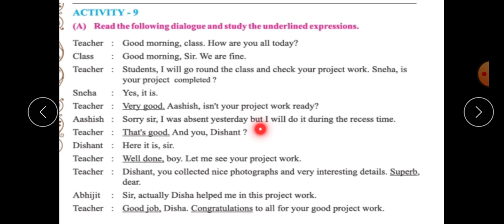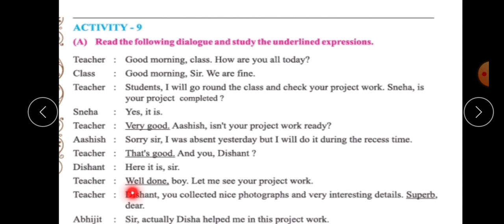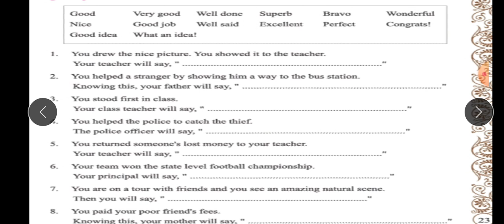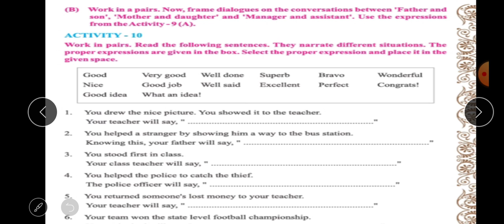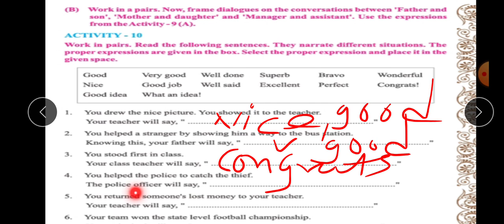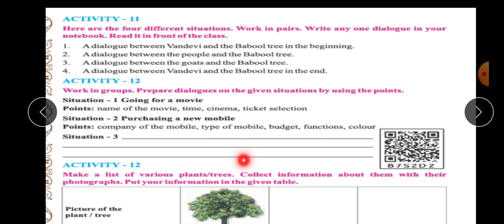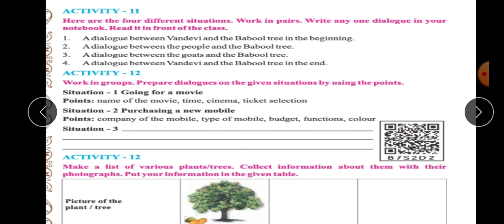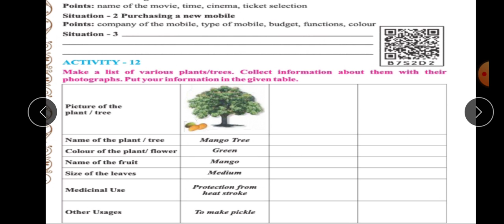STD 8 English Unit 2 you love English, Don't you? Activity 9 to 13 study with Kamlesh sir